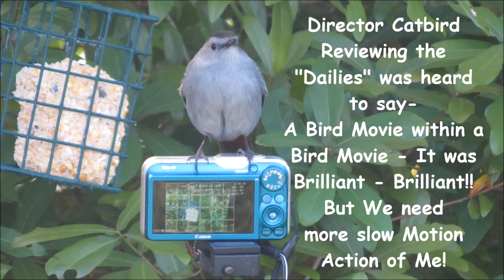Catbird Makes A Movie!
Catbird - the Movie. Catbirds have never been known to be shrinking violets. This Catbird raises the bar by producing, directing, writing and starring in its own movie! But its not just any movie, Catbird came up with the novel idea of a bird movie. within a bird movie.
Brilliant! Big stars can be hard to work with - in this case Catbird had a tendency to wipe it's greasy beak on the camera equipment between takes.